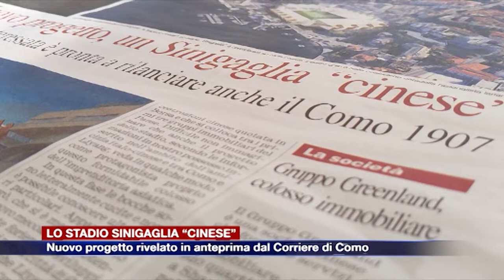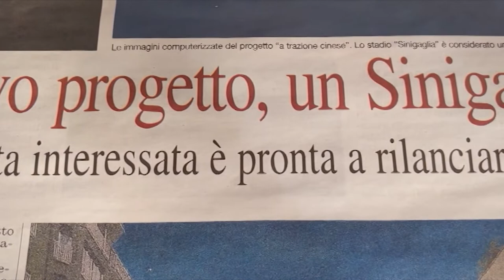Stadio “cinese”: spunta un nuovo progetto per il Sinigaglia di Como